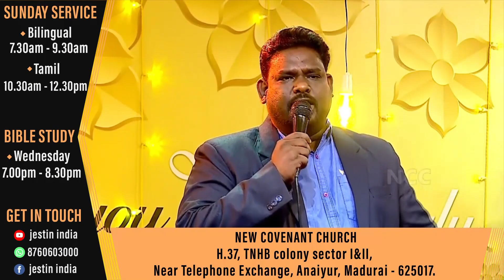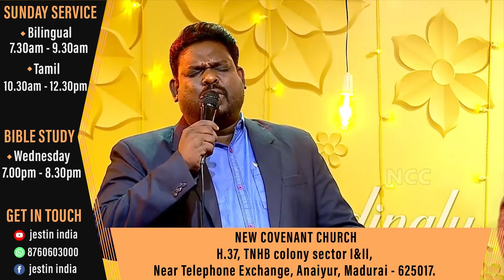Worship time - 3 (07.10.2024, 1:30pm to 2:00pm)